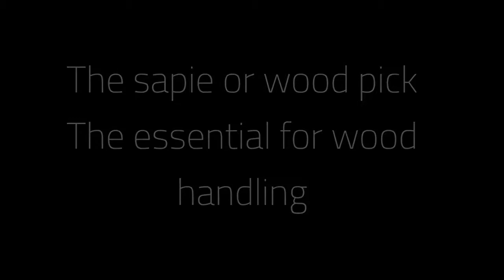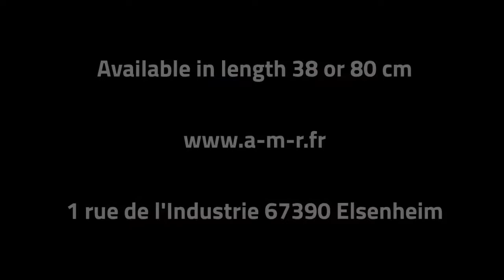AMR - Use of the sapie during wood splitting whith log-splitter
The sapie or « wood pick » is an extension of the hand which  is really useful for wood handling. Especially because there is no need to bend down for moving  wood until the log-splitter.
Whether with  vertical or horizontal wood splitter,   the AMR team is definitely  convinced  that the sapie is the right tool for wood handling.